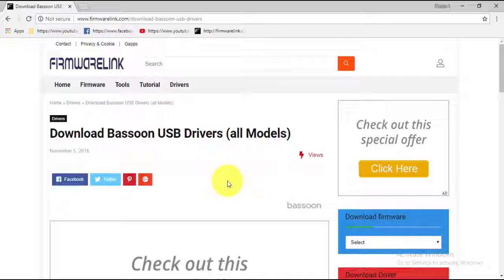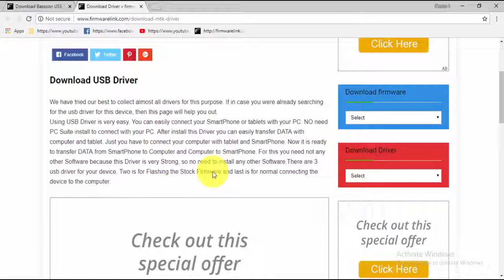Download Bassoon USB Drivers All Models